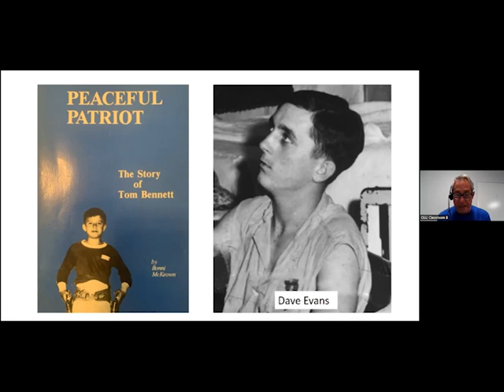Preview - Thomas Bennett, Peaceful Patriot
A short preview of OLLI's spring course, Thomas Bennett, Peaceful Patriot, with Jim Rentch.